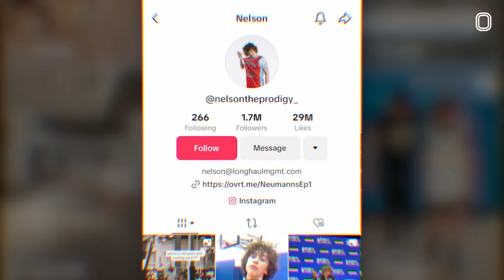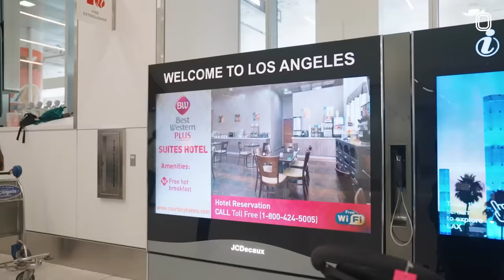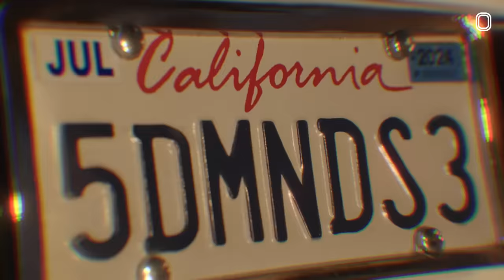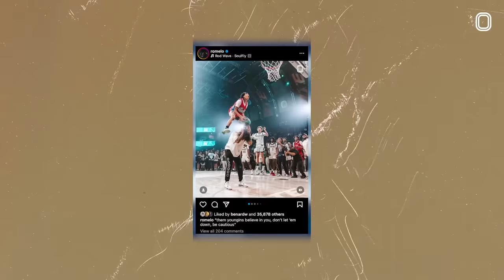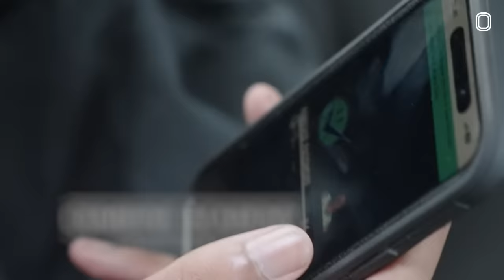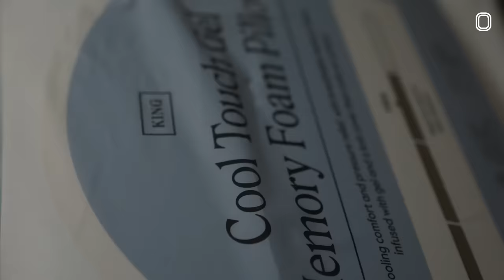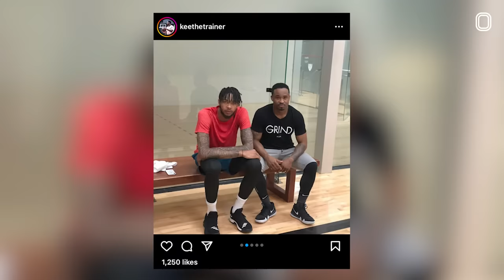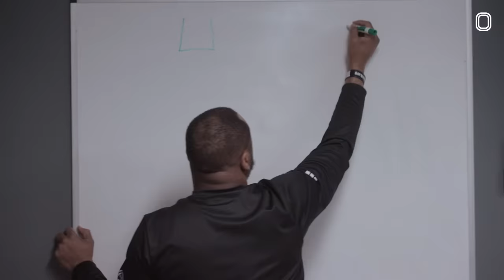Romelo Parties With NELSON NEUMANN!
Final ep of Romelo's reality show!! Should we run it back next year?? Lmk